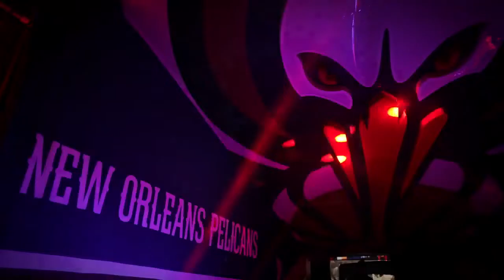Antonio Daniels talks with Naji Marshall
Antonio Daniels talks with Naji Marshall | Pelicans Insider